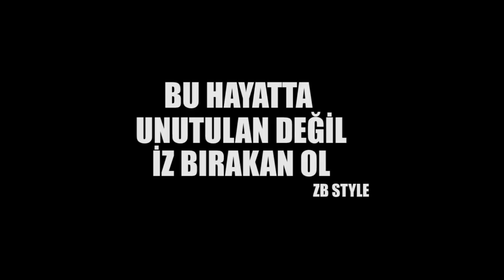Muallim Kazım Özalp İlkokulu Öğretmenleri 2017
KLİBİN HAZIRLANIŞINDA EMEĞİ GEÇEN TÜM ARKADAŞLARIMA TEŞEKKÜRLER. ÖĞRETMENLER GÜNÜMÜZ KUTLU OLSUN. Hazırlayanlar: Elif İLHAN, Emel KILINÇ, Münevver YAŞAR, Recep UÇAN, Barış SEYFİ